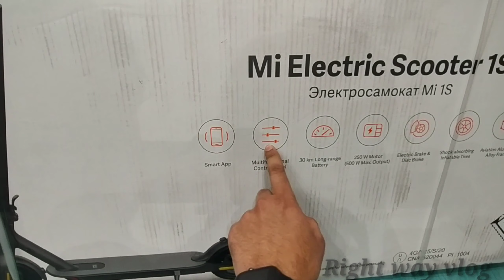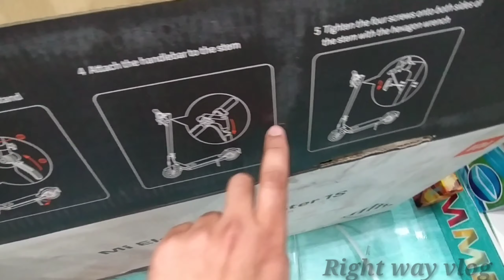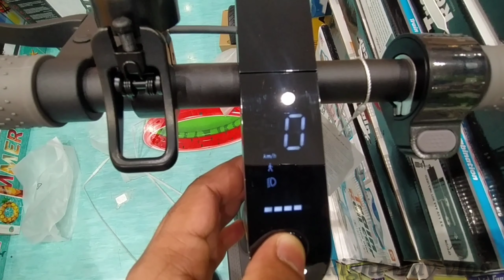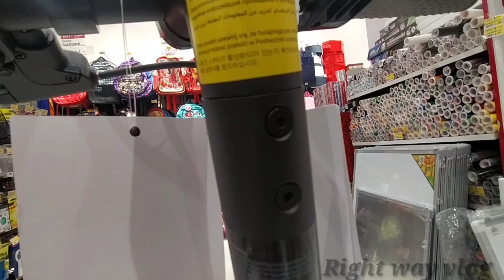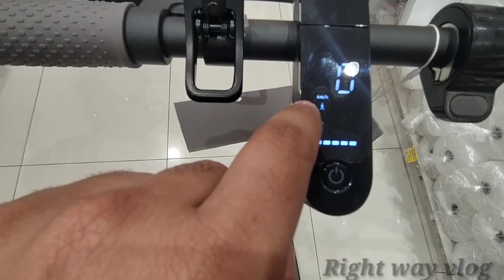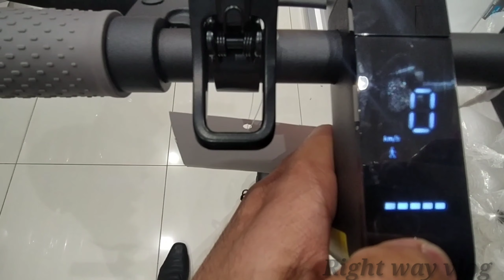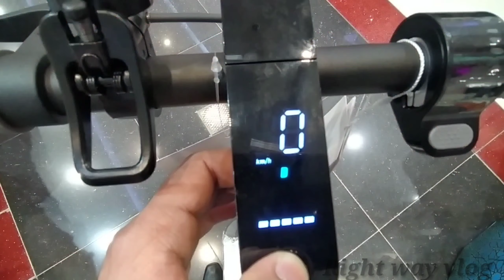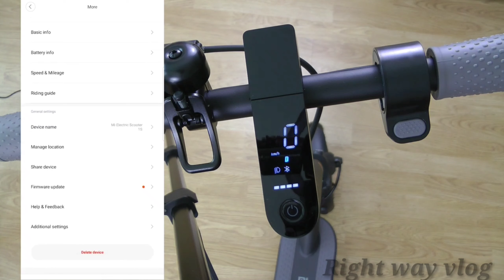xiaomi Im 1s Electric Scooter | Unboxing and Setup | ഒറ്റ ചാർജിൽ 35 കിലോമീറ്റർ mi electric scooter